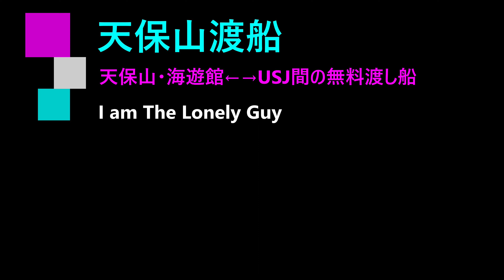4K Long ver.【大阪市営の「天保山渡船」に乗船】USJのある大阪市此花区桜島と、海遊館のある大阪市港区天保山の間、安治川（運河）を渡る。此花区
osaka japan

I am The Lonely Guy
自由気ままな50代、孤独なバツイチオヤジの日常と旅の記録。

旅先で撮影した風景写真・タイムラプス動画や、日常の感動したシーン等を気の向くままにUPしています。

I hope that people living overseas will also be able to watch videos and convey the scenery and charm of Japan.

大阪で10年以上暮らしてるが、はじめて知った。自転車のかごに猫を入れたまま「天保山渡船」に乗船。なんと無料だった。
USJのある大阪市此花区桜島と、海遊館のある大阪市港区天保山の間、幅400mほどの安治川（運河）を渡る、航行約3分無料の大阪市営の渡船で、今日はよく晴れてて、 大阪ベイエリアの景色も楽しめた！
BGM入りですが。是非レトロな船の音も体感ください！

撮影機材
■OLYMPUS ミラーレス一眼 OM-D E-M5 MarkIII
M.ZUIKO DIGITAL ED 14-150mm F4.0-5.6 II

■Fimi Palm pro2

■Music
Airtlist
Opal - 92Elm
Warm Skies - Kitrano
Your Light - The David Roy Collective
Some Notes - Tomer Baruch
Thinking Of You - Kitrano
Suncatcher - 92Elm
Sentient - Kitrano